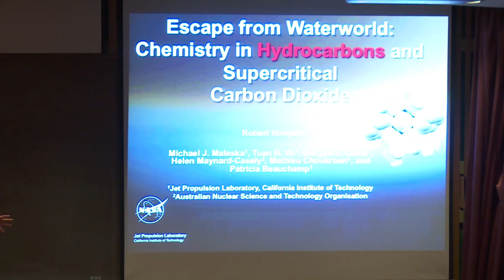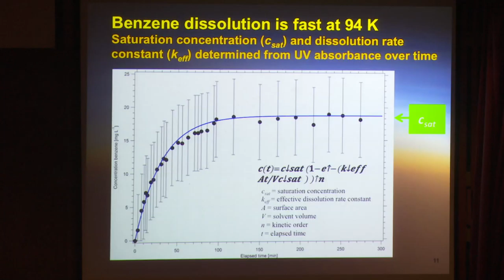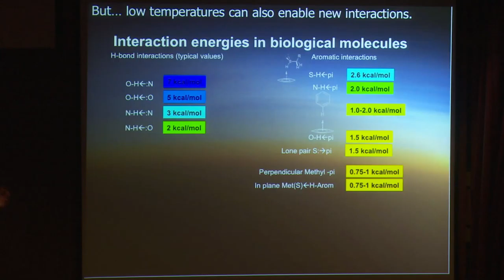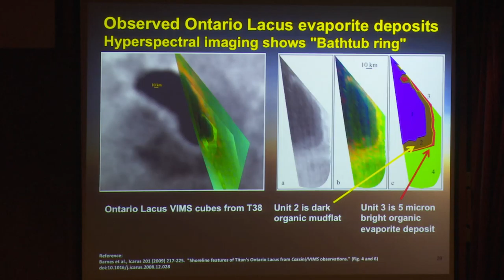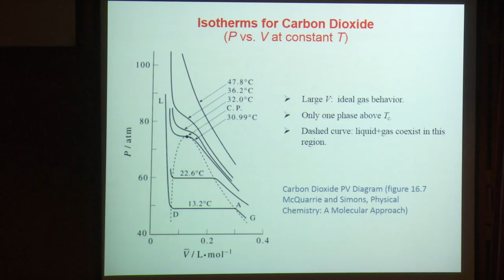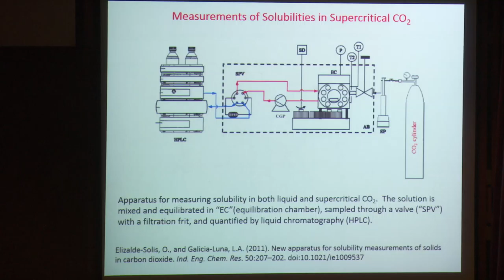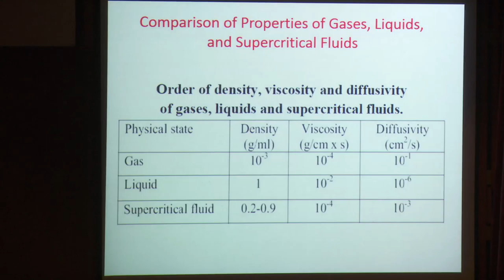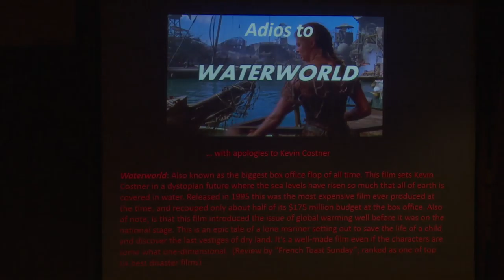Escape from Waterworld: Chemistry in Hydrocarbons and Supercritical Carbon Dioxide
Dr. Robert Hodyss (JPL) and Prof. Jack Beauchamp (Caltech) presented a talk about chemistry in hydrocarbons and supercritical carbon dioxide during the workshop "Don't Follow (Just) the Water: Does Life Occur in Non-Aqueous Media?" at the Keck Institute for Space Studies (July 6, 2015).